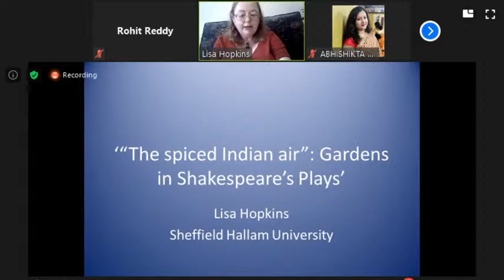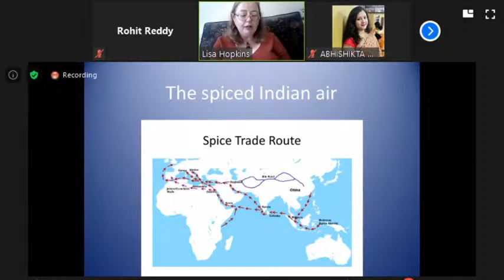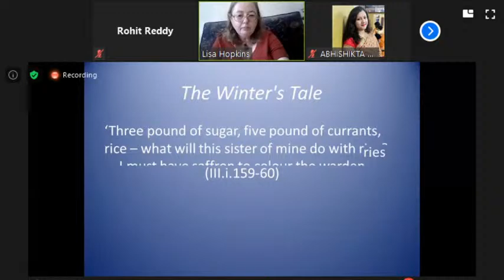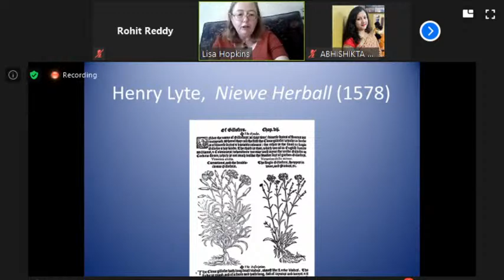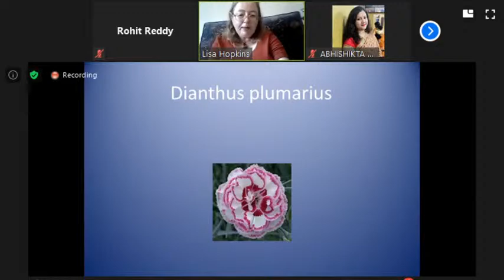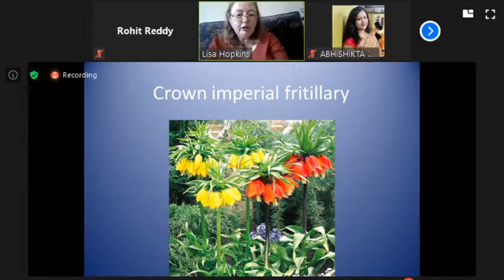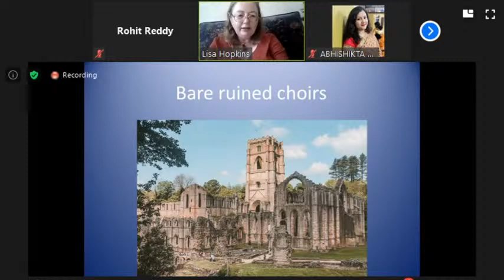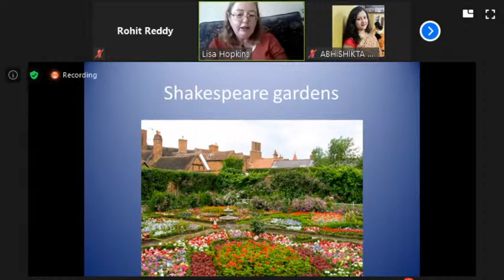International Lecture Series on Language & Literature 2020 DAY 2 Session 2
International Lecture Series on Language & Literature 2020  DAY 2